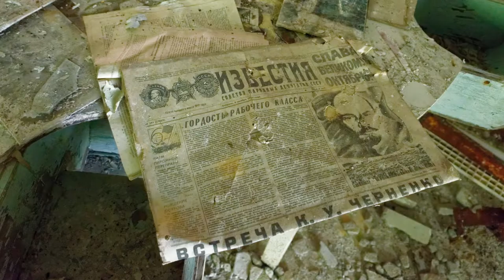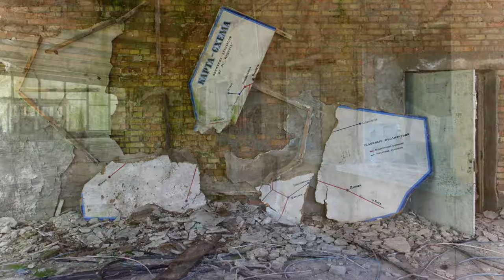Chernobyl 24. - 25. 6. 2016 (photos preview)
Photos preview from trip to Chernobyl area.